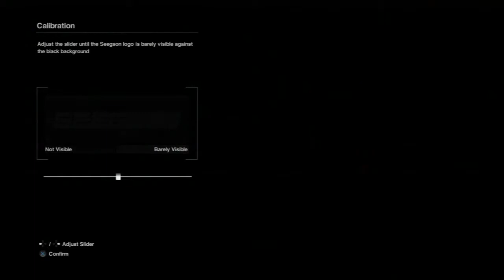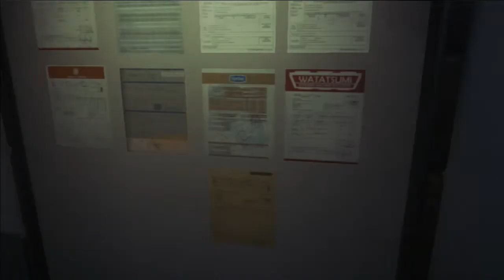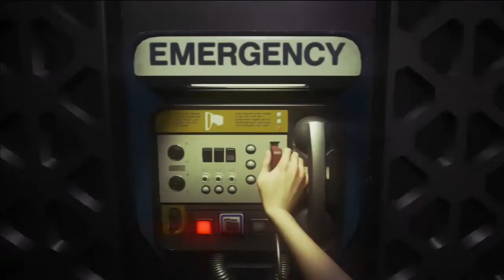Alien Isolation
Description